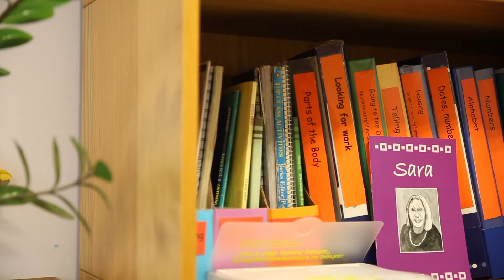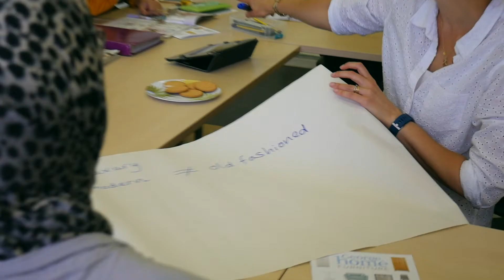SAVTE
An introduction to the Sheffield Association for the Voluntary Teaching of English.